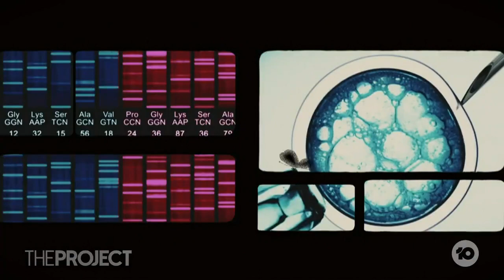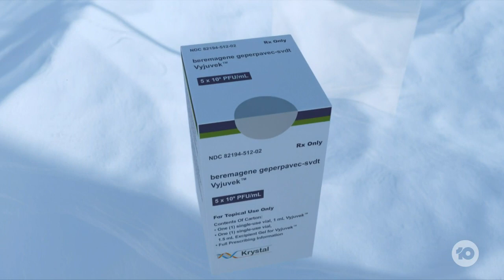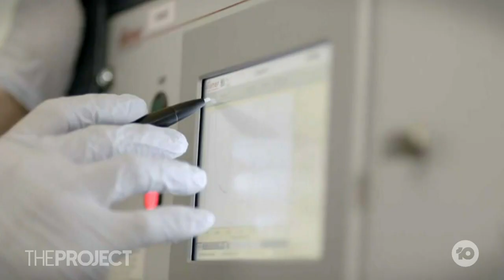Parents Plea For Government Help For Painful Skin Disease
Young Jacob suffers from an excruciating genetic skin disease that causes pain likened to having third-degree burns. Now, there is hope in a treatment gel, but accessing the treatment does not come cheaply.